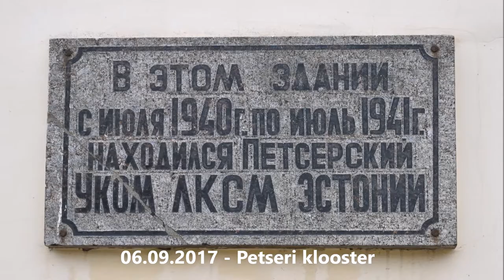06.09.2017 - Petseri klooster